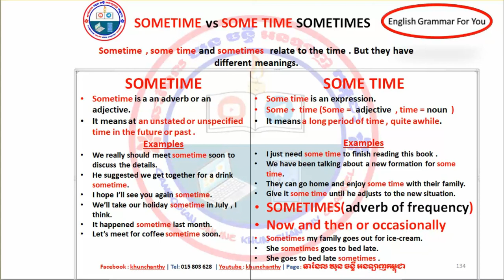How to use sometime , some time and sometimes